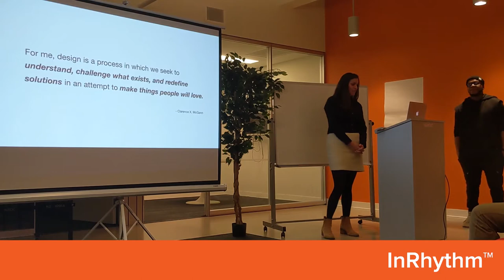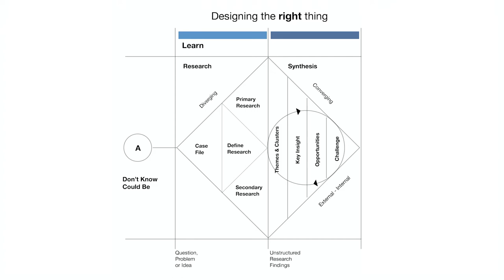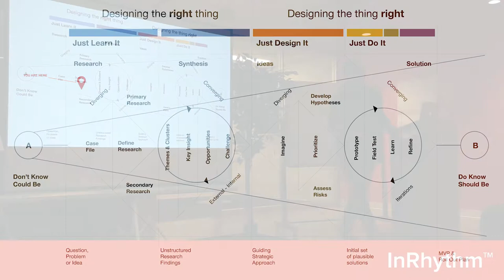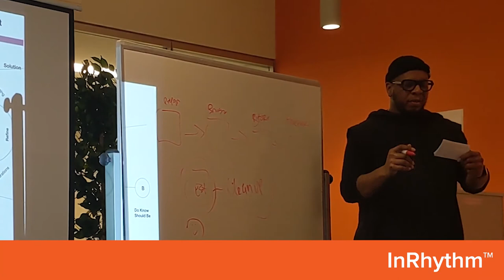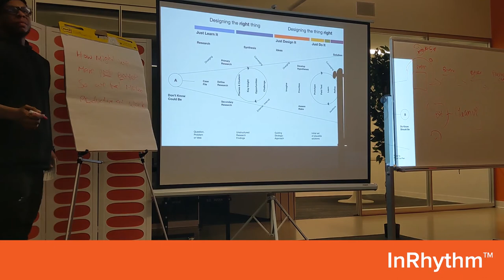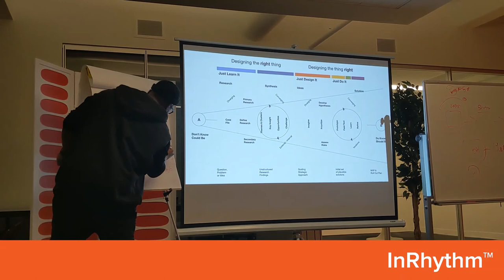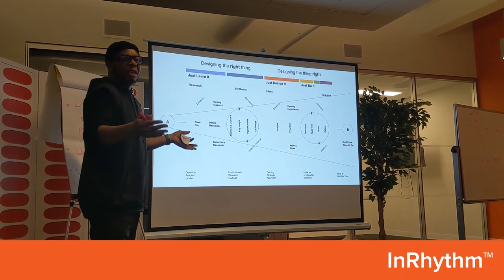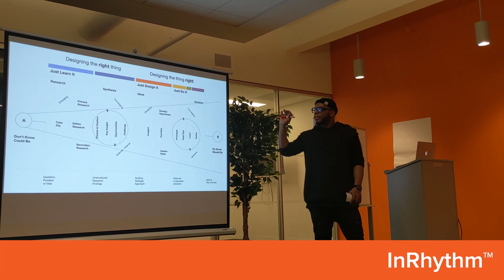Speaker Series: Introduction to Design Thinking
Design thinking is all the buzz in startups and large corporations alike. But what does it really mean in terms of applying these methodologies into the day to day? InRhythm's Clarence X. McGann takes us through it.